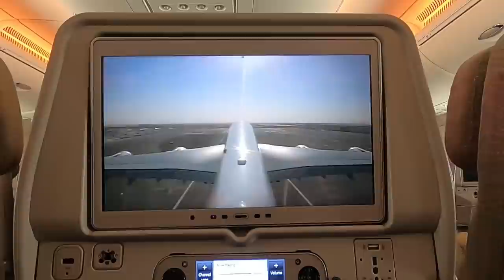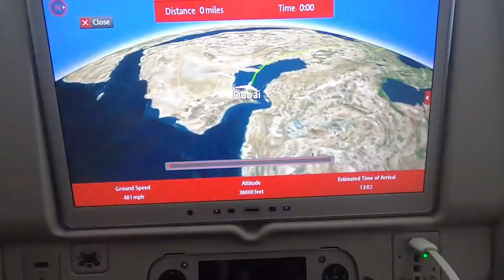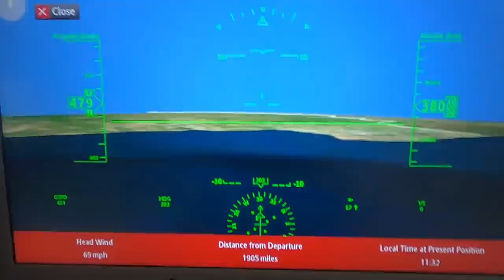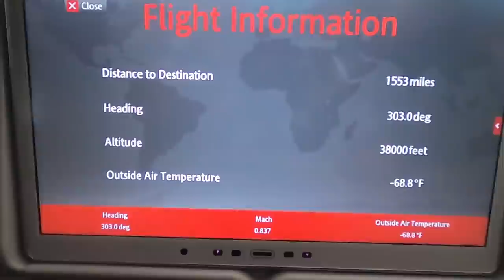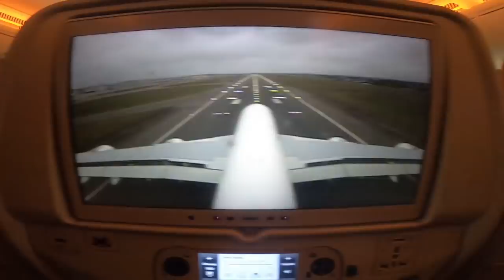Colombo To London 🇬🇧 Flight experience කොළඹ සිට එංගලන්තය දක්වා